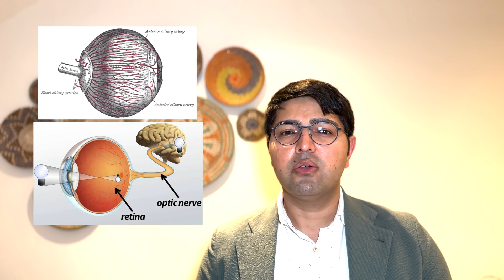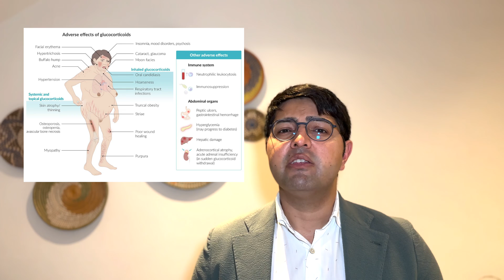Giant Cell Arteritis (GCA) / Temporal Arteritis - All You Need to Know I Dr Shaz Rehan, 2022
In this video I talk about Giant Cell Arteritis AKA Temporal Arteritis. This is a sight and life threatening condition. It needs to be diagnosed. In this video I discuss the signs, symptoms, investigations and treatment of Giant Cell Arteritis (GCA).

1. All of the information provided across this platform is for informational and educational purposes only. The information is not intended for the diagnosis of diseases and should not be used in such a way.
2. Anyone suffering with medical symptoms should consult the appropriate healthcare professional. This channel does not and should not be used as a substitute to visiting your healthcare professional. Your healthcare professional is the best person to examine, investigate, diagnosis and manage any clinical conditions. Do not delay seeking professional medical advice due to something you have come across on this platform.
3. Please note, I do not and cannot provide specific medical advice for individual patients on this platform. Such an act would be wholly un-ethical and un-professional.
4. My role on this platform is as an educator. Nothing across this platform (i.e. content, comments etc) establishes a patient-clinician relationship.
5. Based on the content across this platform, this channel and the author disclaim any and all liability, to any party, in any form (i.e. direct, indirect, implied, punitive, incidental, consequential etc).